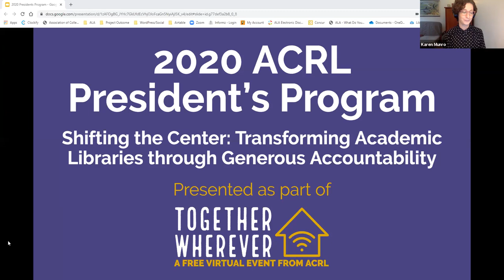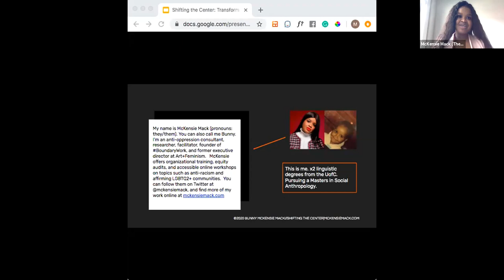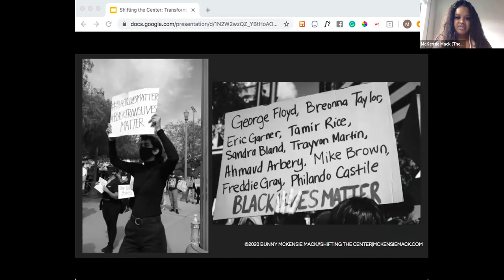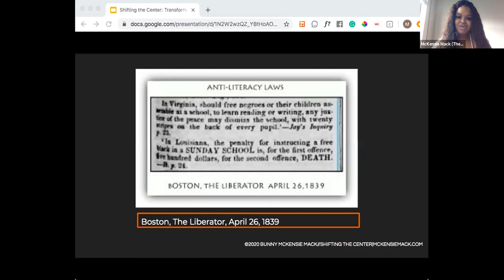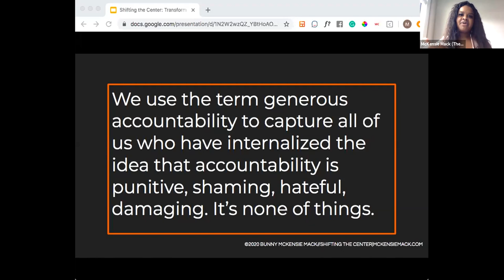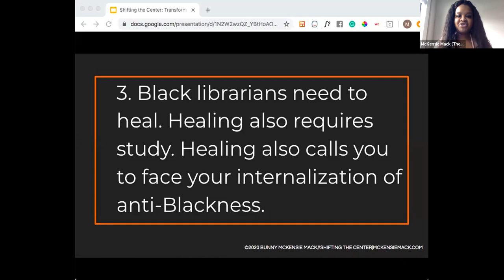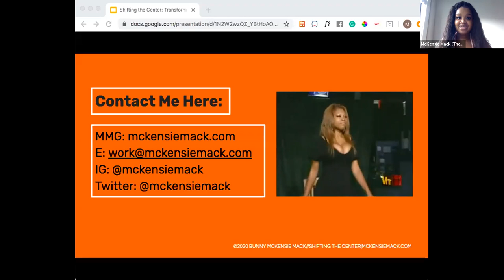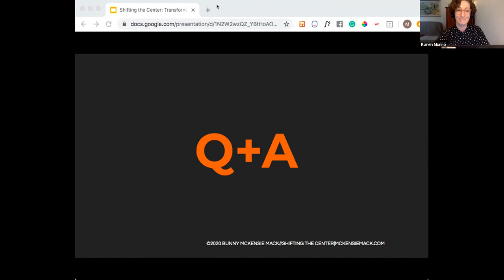Shifting the Center: Transforming Academic Libraries through Generous Accountability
A recording of the June 10th ACRL Together Wherever presentation: 2020 President’s Program - Shifting the Center: Transforming Academic Libraries through Generous Accountability.

Inspired by the work of critical scholars, artists and activists within and outside libraries, the 2020 President’s Program, "Shifting the Center: Transforming Academic Libraries through Generous Accountability," asks participants to imagine a world where holding ourselves truly accountable for systemic inequity in our profession and institutions is a welcome opportunity for growth. We understand that the inequitable systems governing our institutions are not broken, but are functioning as they were designed to do. In light of today's global pandemic, we find these inequities even more severe for many in our communities. To rebuild these institutions, we must pay close attention to the voices and needs of people experiencing inequity, and enact change according to what we hear.

Hosted by ACRL President Karen Munro and featuring keynote speaker McKensie Mack, anti-oppression consultant, researcher, facilitator, founder of BoundaryWork, and former executive director at Art+Feminism, the session will explore how doing this work—holding ourselves, each other, and our institutions meaningfully accountable for inequity—can be an opportunity for generosity, humor, and care. Make sure to join us at the start of the program for a special recognition of the recipients of ACRL's Academic/Research Librarian of the Year Award, Excellence in Academic Libraries Awards, and the Hugh C. Atkinson Memorial Award.
We also welcome you to explore the companion reading list, compiled by the 2020 ACRL President’s Program Committee.